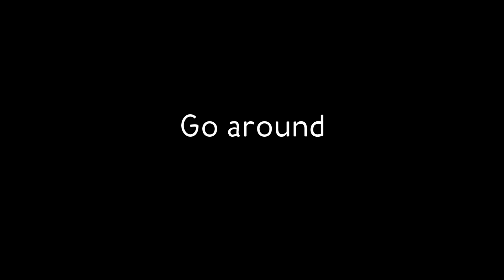Pilot Training Simulator Movie | A777 flight | Roblox Movie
Pilot Training Simulator Movie A777 flight Roblox
South Korea Boy 10 euros
gloabalaviation 5 euros